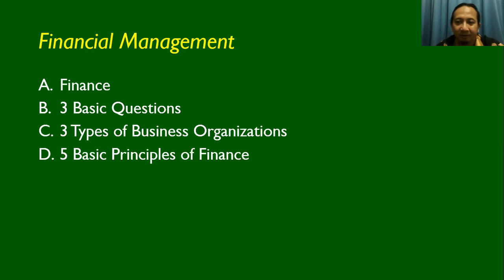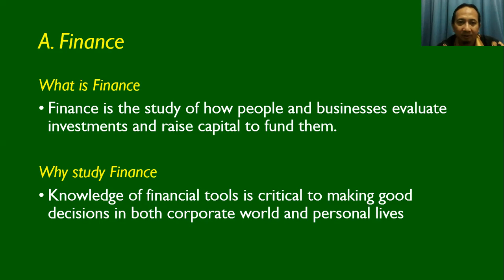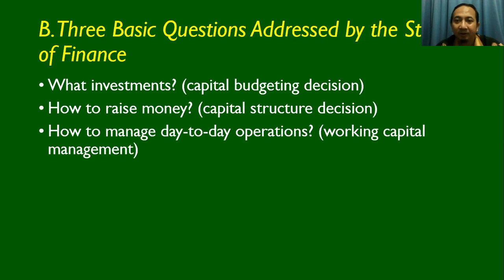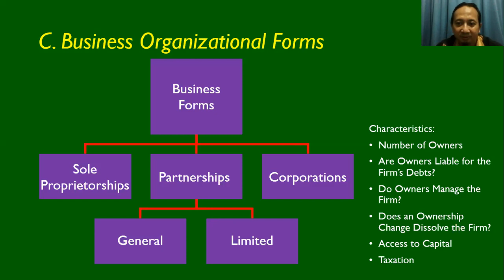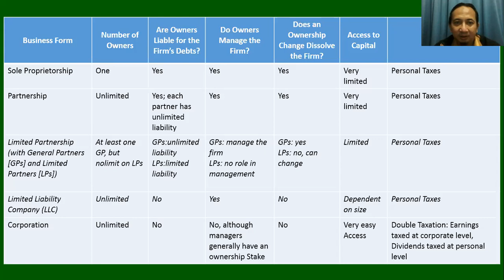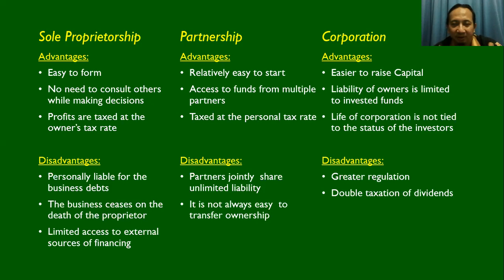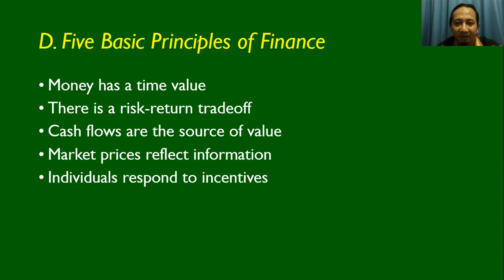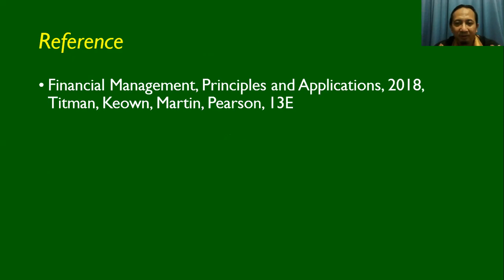1. Prinsip Manajemen Keuangan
Kuliah Manajemen Keuangan